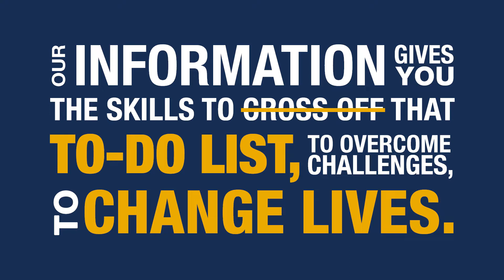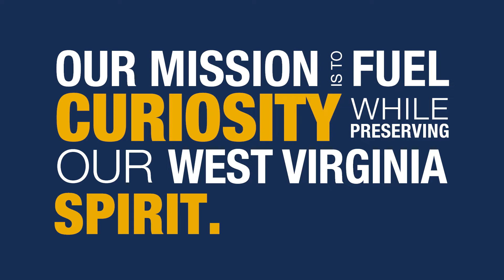WVU Extension Service - Pillars of Service